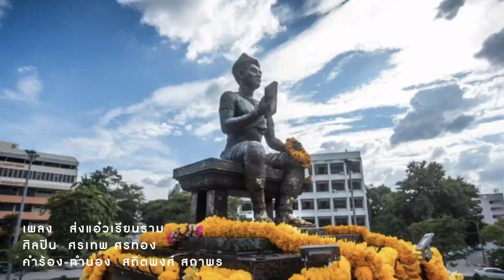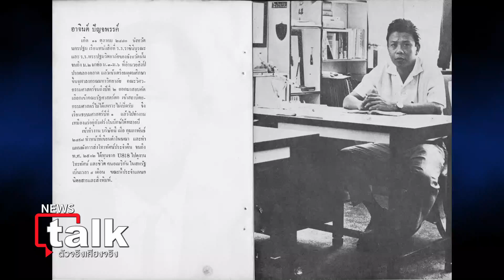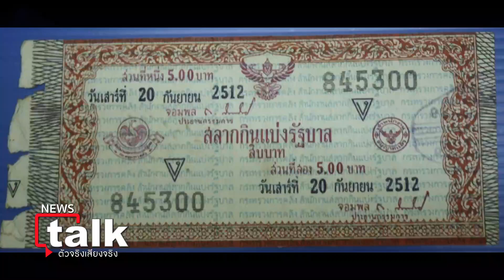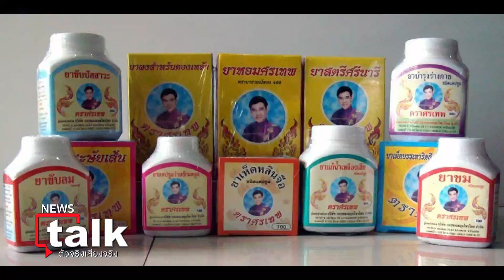เจาะชีวิตลิขิตเอง…ศรเทพ ศรทอง จาก ส่งแอ๋วเรียนราม เป็นหมอยามหาเศรษฐี : News​talk​ ตัวจริงเสียงจริง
: ศรเทพศรทอง กองทองมณีโรจน์  นักร้องลูกทุ่งชื่อดัง ผู้บริหารบริษัทยาตราศรเทพ
ในเครือนารายณ์ทองกรุ๊ป